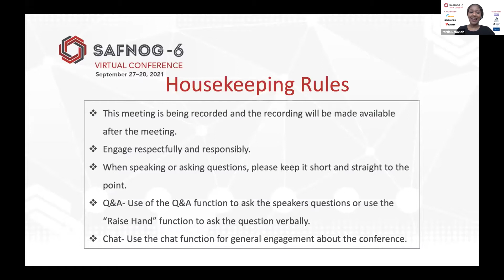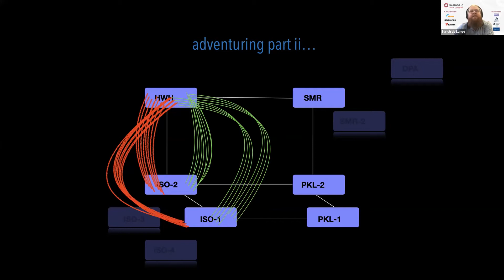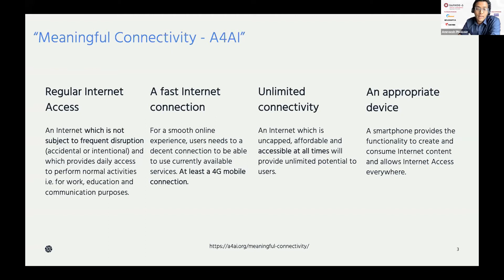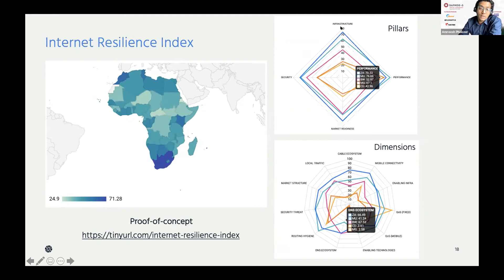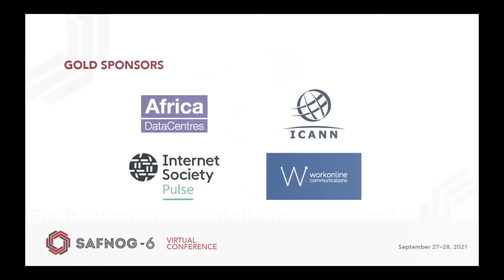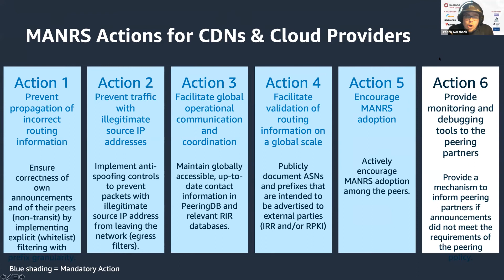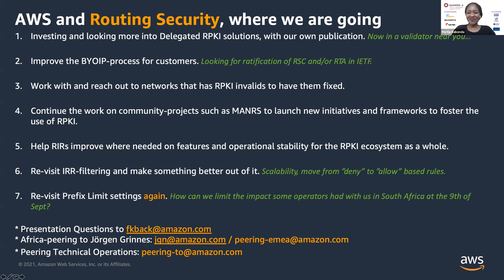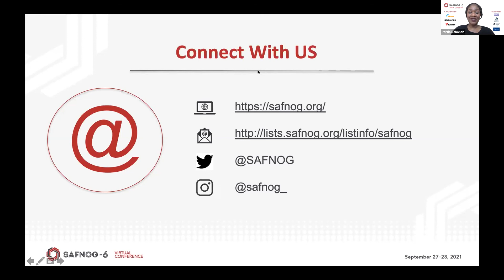SAFNOG-6 Virtual Conference DAY 1 (27th Sept)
SAFNOG-6 Virtual Conference is a two-day event of engagement and knowledge sharing on topics relevant to Internet Operations and Technologies such as IPv4 / IPv6 Routing and Operations; Internet policy (Security, Regulation, Content Management, Addressing, etc); Network security issues (NSP-SEC, DDoS, Anti-Spam, Anti-Malware); and IXPs and Peering, to name a few.